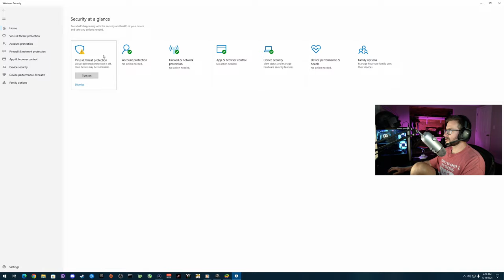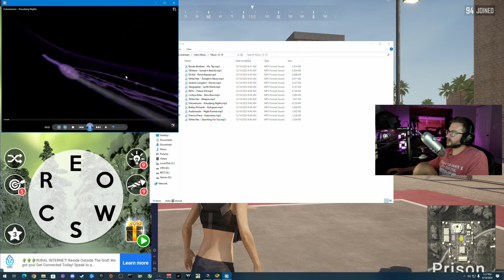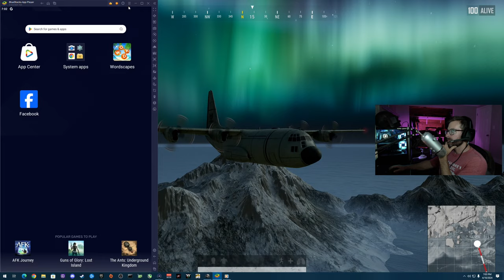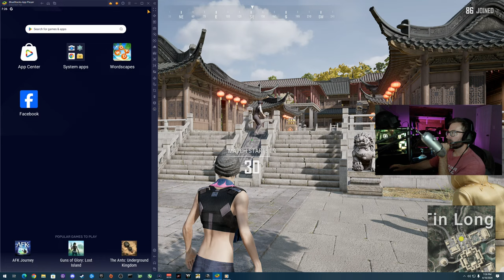PUBG 29.1 Update Live Stream